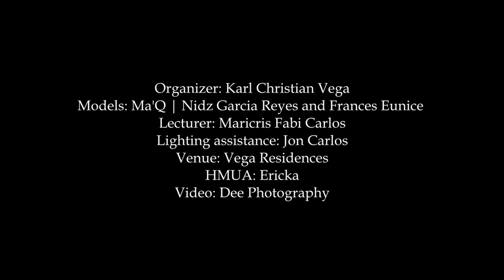Maricris Fabi's Behind The Scene Hubad Fine Art Nude Photography Workshop in Baguio City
Photography Workshop - Baguio 2015 - Behind The Scene Video
Organizer: Karl Christian Vega
Models: Ma'Q | Nidz Garcia Reyes and Frances Eunice
Lecturer: Maricris Fabi
Venue: Vega Residences
HMUA: Ericka
Video created by Dee Encomienda